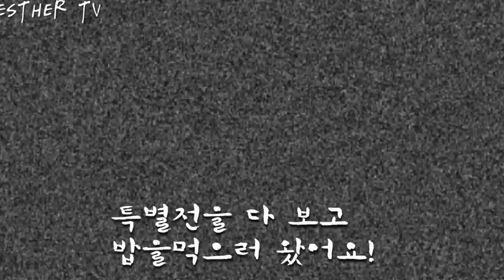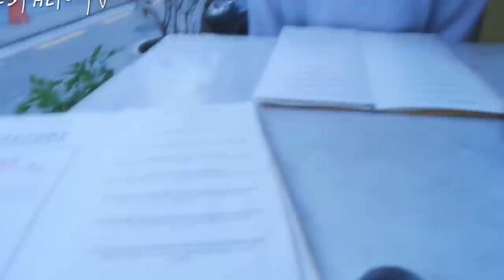[도대체 매일 어디서 뭐해요?]보그 특별전 같이봐요+먹방+쇼핑(feat.김재인)V-LOG1[ESTHER TV]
보그 특별전은 9.1-9.22까지 진행한다네용!
스더의 인스타그램으로